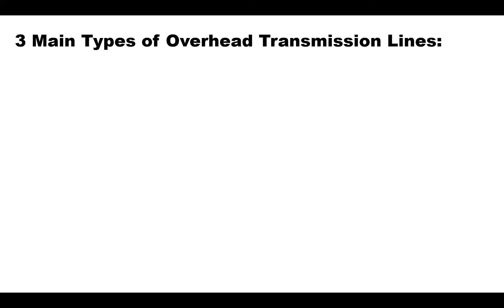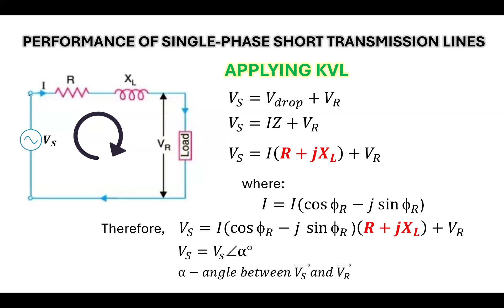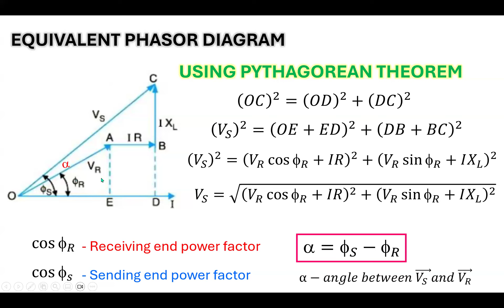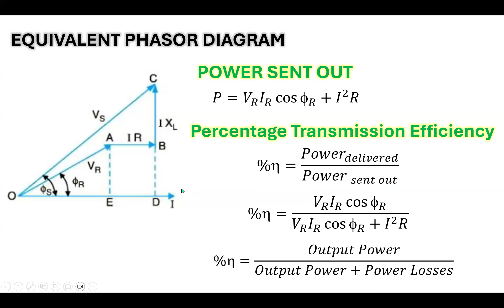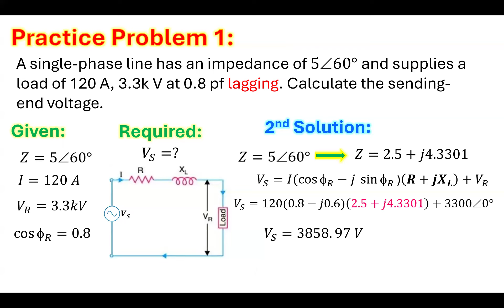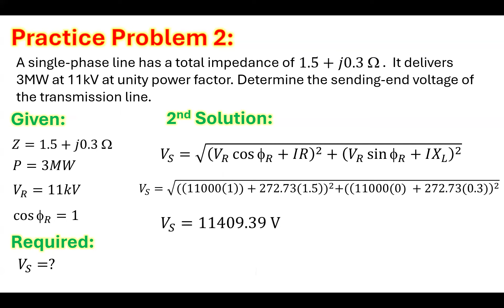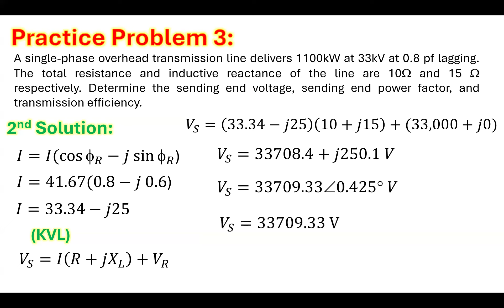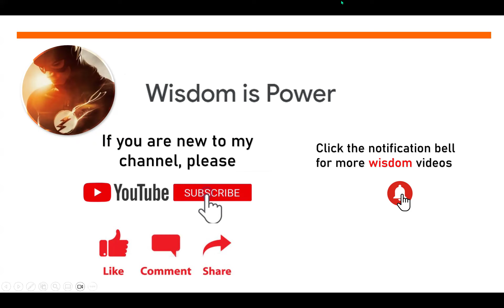SHORT TRANSMISSION LINE SINGLE PHASE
This video discusses single-phase short transmission line. It involves numerical problem solving for the sending end voltage, power factor, and transmission line efficiency.